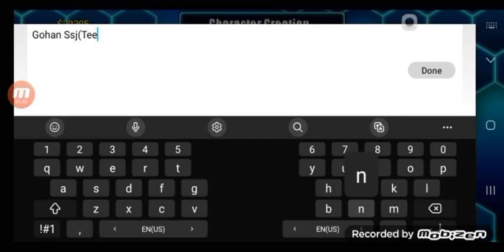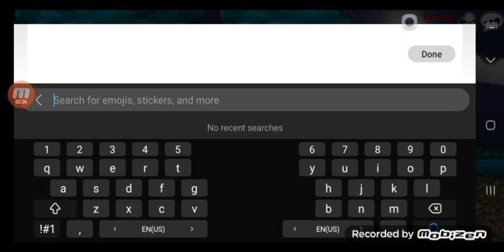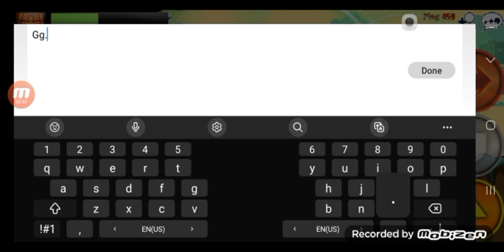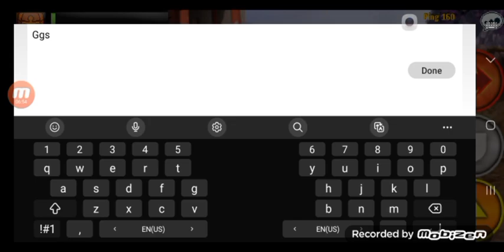How to creat dbfz gohan in Warriors Of The Universe.